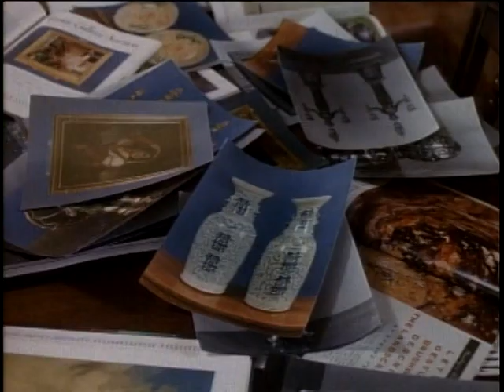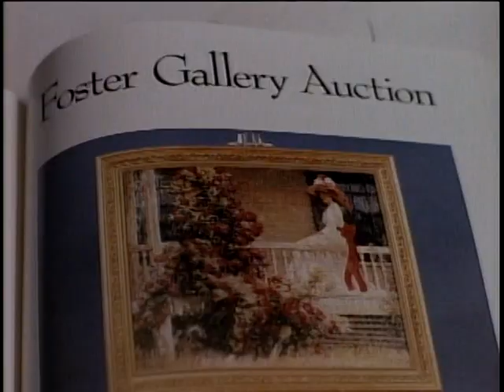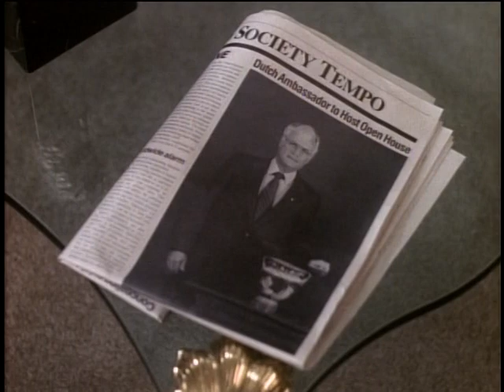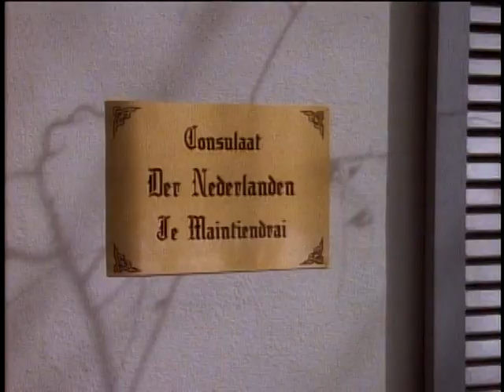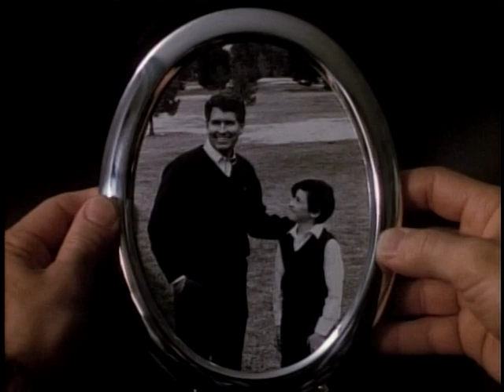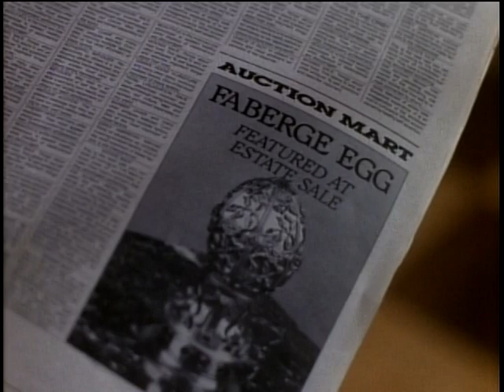father dowling season 2 ep12